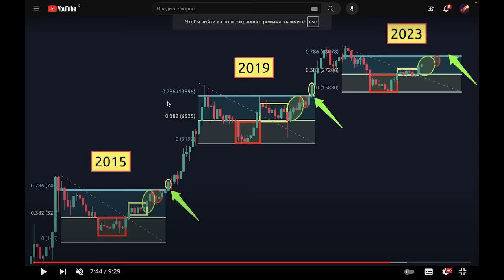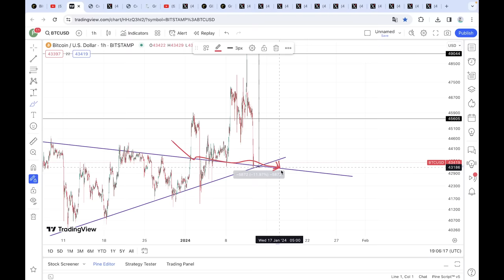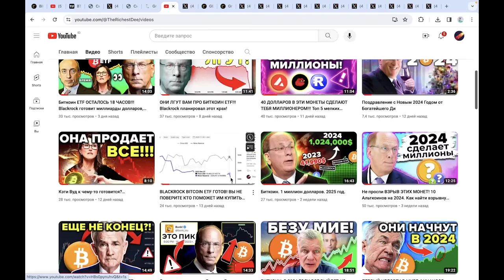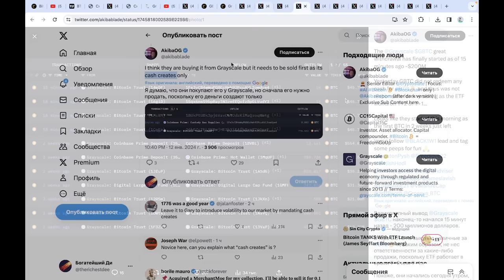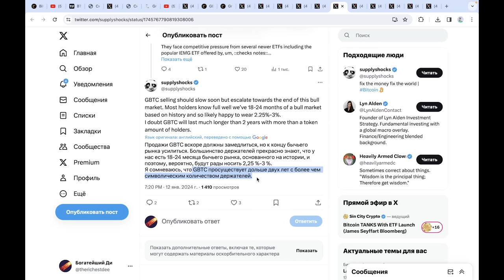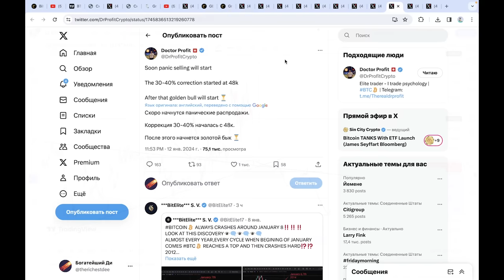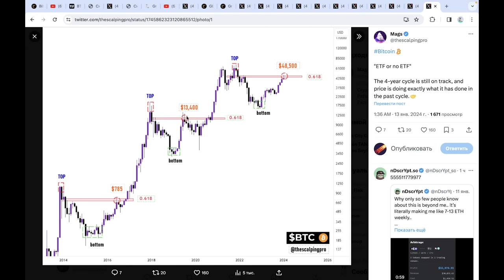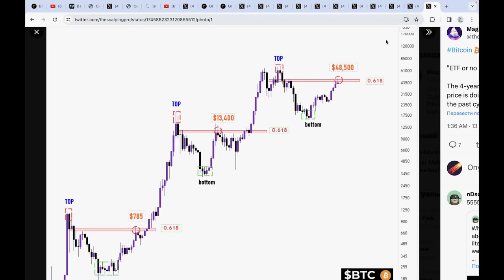Grayscale Продает ТЫСЯЧИ БИТКОИНОВ (остается $25 млрд) ETF-катастрофа отвлекает от большой картины..